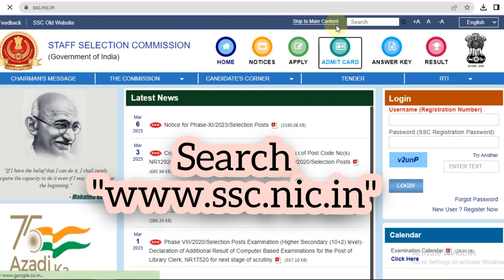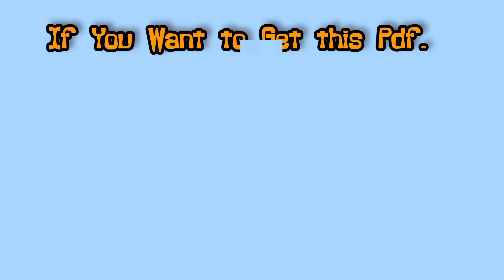SSC CHSL ADMIT CARD DOWNLOAD PROCESS|| How to Download SSC CHSL ADMIT CARD ❓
This Video regarding the SSC CHSL Admit Card Download Process. In this video we share Full process of admit Card Download Process!